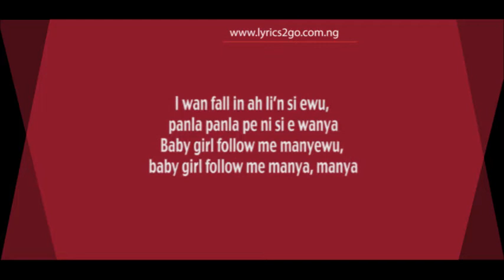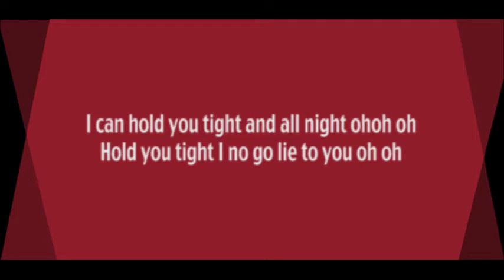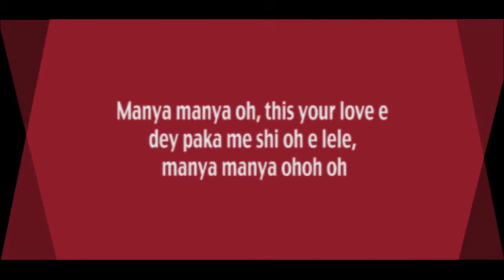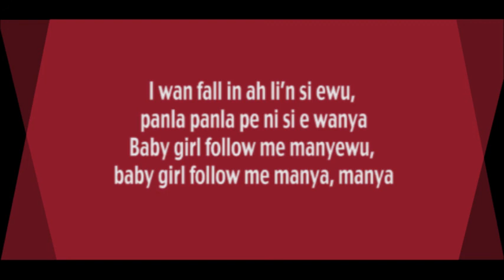Wizkid - Manya By MUT4Y Official Lyrics 2 Go